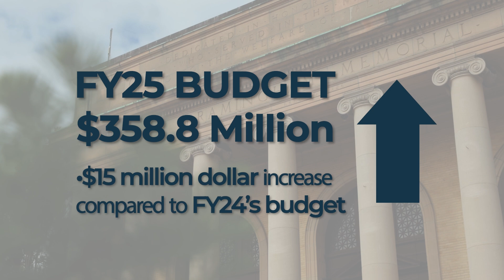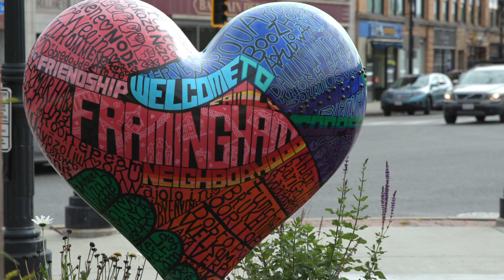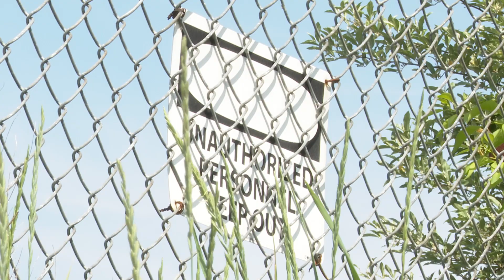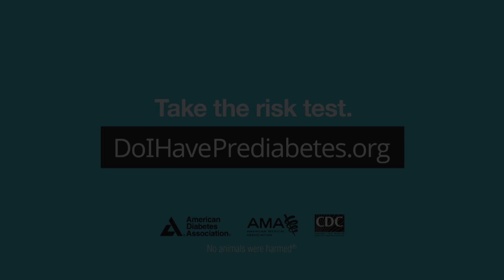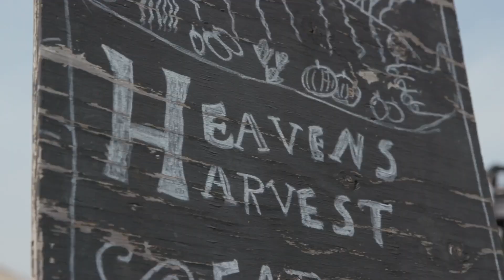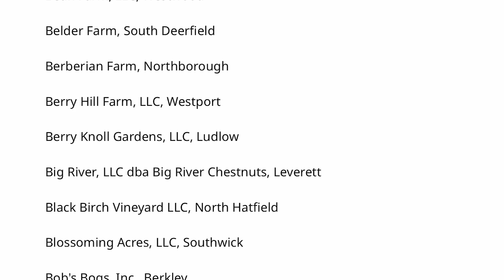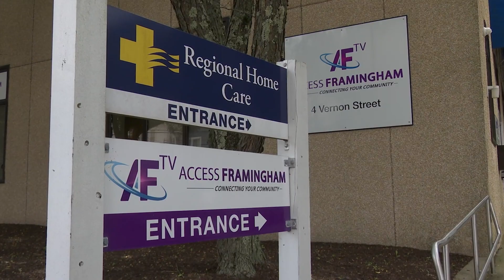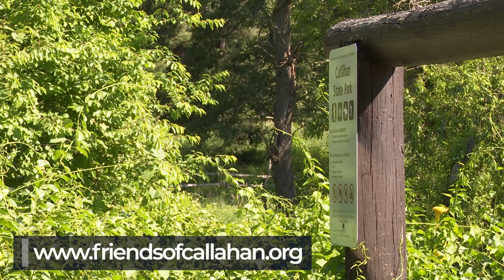The Frame: June 06, 2024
This week on The Frame: the City Council approves the FY25 operating budget, Eversource unveils their first of its kind geothermal heating project in Framingham, and state officials provide updates on the cleanup efforts at the former General Chemical site. Plus: with the Framingham Farmers Market set to return in a few weeks, a conversation with local farmers about the challenges they face and the passion they have in their work. All of that and more on The Frame: Framingham News in Focus.